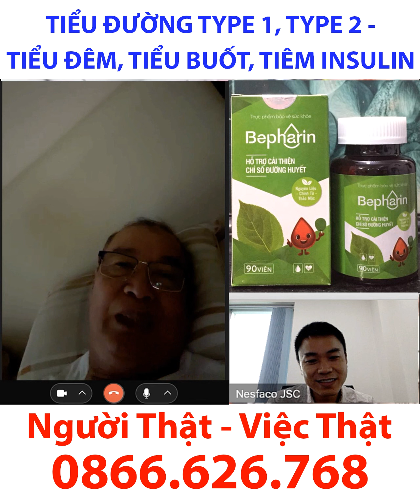Cảm Nhận Của Chú Bạch Ở Hồ Chí Minh Sau Khi Sử Dụng Bepharin Của Em Ánh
CEO Quang Ánh - Điều Trị Tiểu Đường Type 1, Type 2 - Tiểu Đêm Tiểu Buốt, Đang Tiêm Insulin
Địa chỉ: 228B Bạch Đằng, Phường 24, Quận Bình Thạnh, HCM